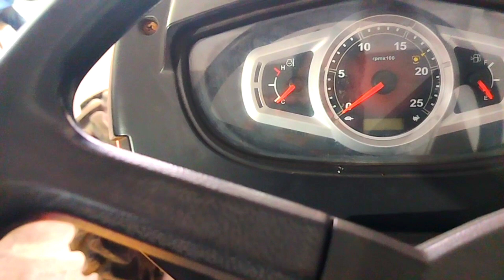Mahindra Yuvo 575 Di 4wd tractor | মাহিন্দ্রা সেকেন্ড হ্যান্ড ট্রাক্টর 4×4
Welcome to BANGLAR TRACTOR

দাম ৫৭০০০০
ডাউন পেমেন্ট ১৭১০০০
এই টাকা দিলে বাকি টাকাটা লোন হয়ে যাবে

শুধুমাত্র আগ্রহী প্রার্থীরা ফোন করবেন, কেউ অযথা ফোন করবেন না

Tractor Lover

Join what's app group for more information about Tractor buy-sell

Nodia, murshidabad

Kandi, Murshidabad

Old tractor
Swaraj tractor
Mahindra tractor
Sonalika tractor
Powertrck tractor
Ace tractor
Standard tractor
Shaktiman tractor
Tractor buy
Tractor sell
Tractor deal
Tractor price